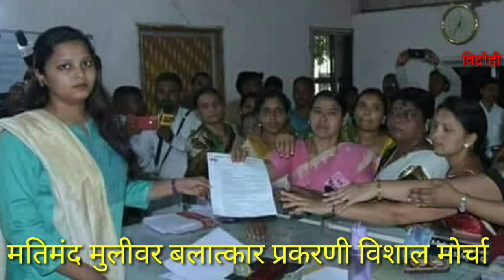बारी समाजाचा विशाल निषेध मोर्चा...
बारी समाज
बुलढाणा जिल्ह्यातील वानखेड या गावात बारी समाजाच्या १८ वर्षीय मतिमंद मुलीवर ती घरात एकटी असल्याचे पाहून रॉकेल मागण्याच्या बहाण्याने आरोपीने घरात घुसून तिच्यावर बलात्कार केला.त्या नराधम आरोपीला लवकरात लवकर कठोर शिक्षा व्हावी यासाठी तसेच ह्या क्रूर घटनेच्या निषेधार्थ दि.२८ सप्टेंबर २०१८ ला एस.डी.ओ. जळगांव जामोद यांना निवेदन देण्यासाठी विशाल मूक मोर्चाचे आयोजन केले होते. निषेध मूक मोर्चात मोठ्या संख्येने बारी समाज बांधव सहभागी झाले होते.